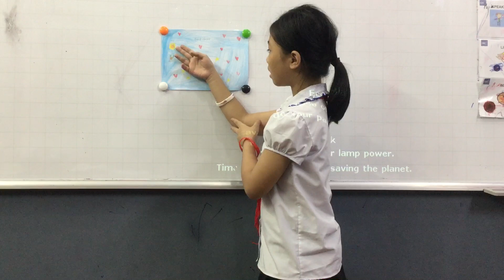CEC VQ2 | ES3A1 | MINI PROJECT 1 | THU THUỶ